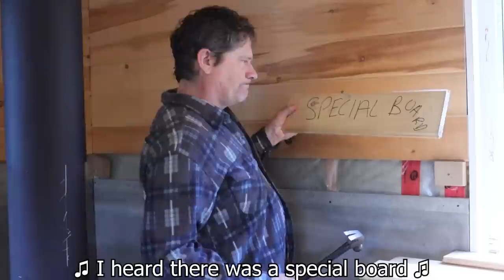Hallebooyah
Hallebooyah by Russell & City Girl, uploaded by popular request. I hope you enjoy watching this as much as we enjoyed making it.

Credits:
Leonard Cohen for the original song Hallelujah
Sing King for the Karaoke version